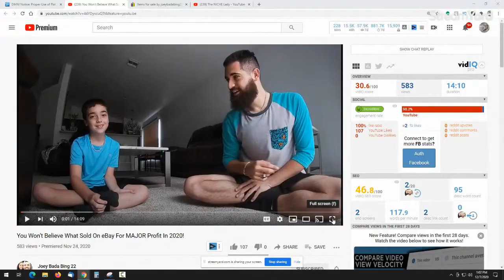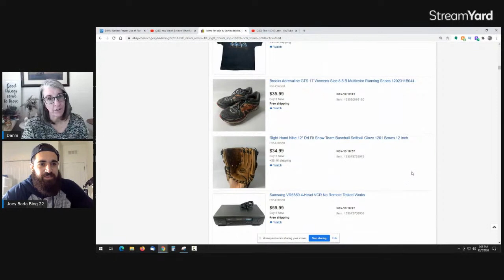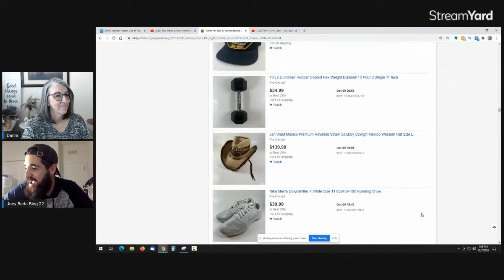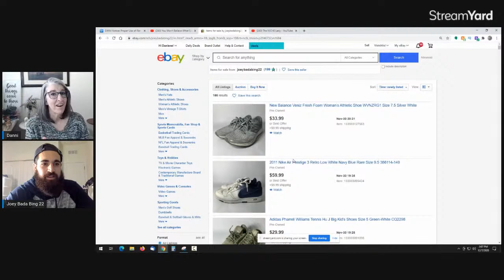We Asked a Real Mailman Your Ebay Shipping Questions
For help with Ebay - Join the interactive group for eBay and Etsy Sellers

See something you'd like to buy?